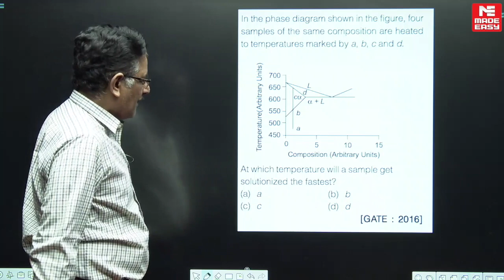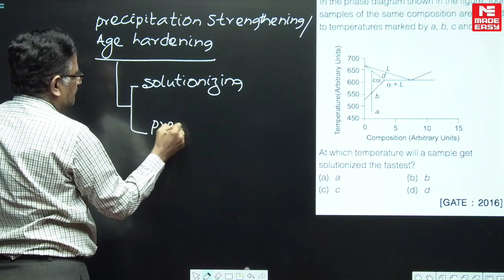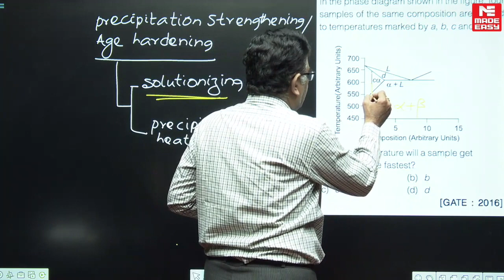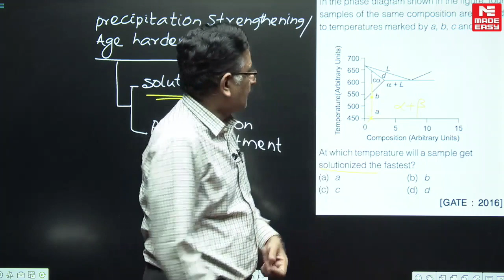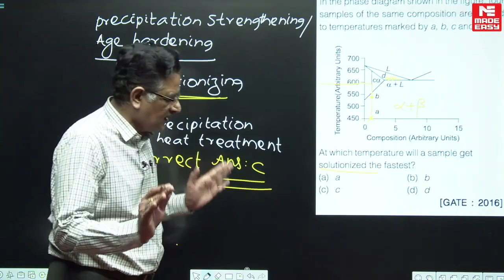Most Imp. Previous Year Questions|GATE & ESE|Material Science|Part-7|By Dr. Ch S.R Sastry |MADE EASY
Previous year questions play a major role in the preparation of GATE, ESE, State Exams, and other competitive examinations. As these questions help the aspirants understand the nature and pattern of the examination along with revision.

To help the aspirants MADE EASY (India’s Best Institute for ESE, GATE, and PSU’s) with the help of its most renowned and experienced faculties have started an initiative i.e. Series of Previous year's question Videos which will cover the Previous Year Questions from various subjects to help the aspirants understand the concepts and prepare for the competitive exams.

In today's video, we will be covering some Best Questions of Material Science of GATE & ESE from previous year's papers for the Mechanical Engineering Stream.

These videos are a must-watch for the aspirants of various competitive exams like GATE, ESE, State Examination, etc., as they will help you attain a cutting edge over the other aspirants because of the tips and tricks involved in solving the questions in a stipulated amount of time.

Previous year questions play an important role during the preparation of any competitive exams as it helps you understand the nature and pattern of the examination. MADE EASY Publication is offering a previous year's questions book for various competitive exams.

to book your copy.

MADE EASY is offering offline classes/classroom courses for ESE & GATE 2023. for details.

We also offer LIVE/Online classes for ESE & GATE 2023. for details.

We wish you All the Best in your preparation.